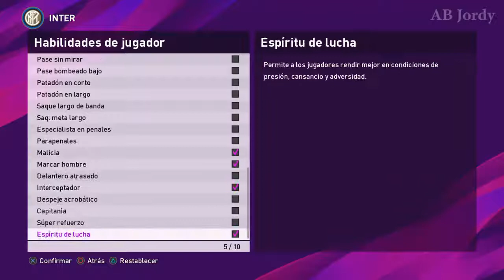Milan Skriniar PES 2020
Rostro de Milan Skriniar PES 2020 (ROSTRO) Jugador del Inter de Milán | Liga Italia.

Hola amigos soy AB Jordy:::::.

Hola amigos bueno en este vídeo muestro a Milan Skriniar este CRACK de jugador de Nacionalidad Eslovaquia y jugador del Inter de Milán |